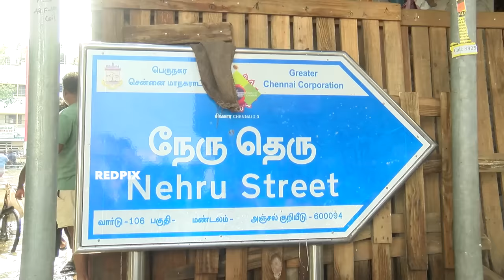Chennai Flood 2023 - Bribe For Rescue - Fight For Milk - People Spit at Media Chennai Flooded Latest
Chennai Flood 2023 - Bribe For Rescue - Fight For Milk - People Spit at Media Chennai Flooded Latest Update

chennai news,
chennai flood,
chennai rains 2023,
chennai rains latest news today,
chennai flood update,
chennai now,
chennai floods updates,
chennai flooded,